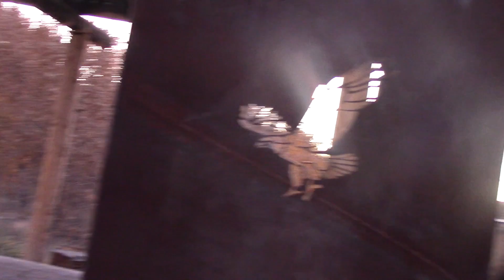Biking At The Rio Grande Bosque At Sunset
Join us as we bike through the Rio Grande Bosque at sunset!